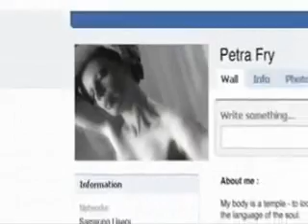Samsung Funny Advertisement - Guide to Take Good Pics -:by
This is the Funny Advertisement by Samsung to Take Good pics for Social Networking Website. Featuring Villains and Monsters